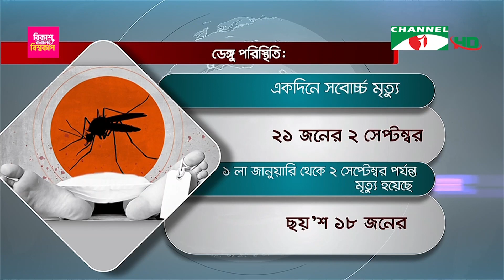ডেঙ্গু আক্রান্ত হয়েও না জানায় প্রাণহানি বাড়ছে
ডেঙ্গুর নতুন সেরোটাইপে সংক্রমণের কারণে এনএস-১ টেস্টে নেগেটিভ ফলাফল আসছে। আর একারণেই ডেঙ্গু আক্রান্ত হয়েও না জানার কারণে স্বাস্থ্য জটিলতা ও প্রাণহানি বাড়ছে। তবে এনএস-১ টেস্টে নেগেটিভ এমন ৩০ শতাংশ রোগীর পিসিআর পরীক্ষায় পজিটিভ ফলাফল আসছে বলে জানিয়েছেন বিশেষজ্ঞরা। এ অবস্থাকে উদ্বেগজক বলে মনে করছেন তারা। জান্নাতুল বাকেয়া কেকার রিপোর্ট।

worldwide.